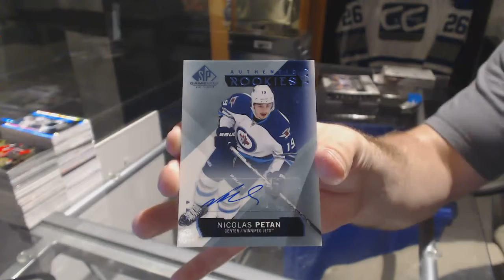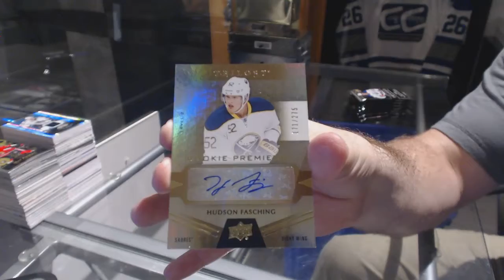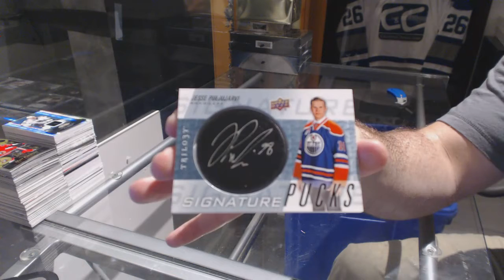15-16 UD SP Game Used & 16-17 UD Trilogy Hockey Box Break - C&C GB #7648